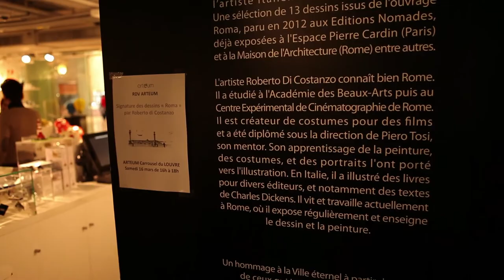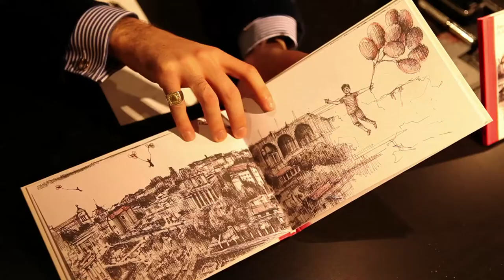Roberto Di Costanzo et les Editions Nomades au Carrousel du Louvre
Dédicace de l'album Roma et de ses illustrations chez Arteum, au Carrousel du Louvre

Merci à Angelo Caliendo & Bartolomeo Pampaloni